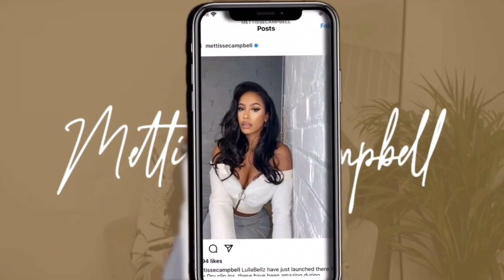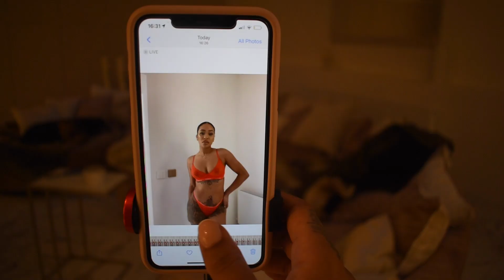NIGHT WITH THE GIRLS | SHOPPING DAY | H&M HOME? I’m confused